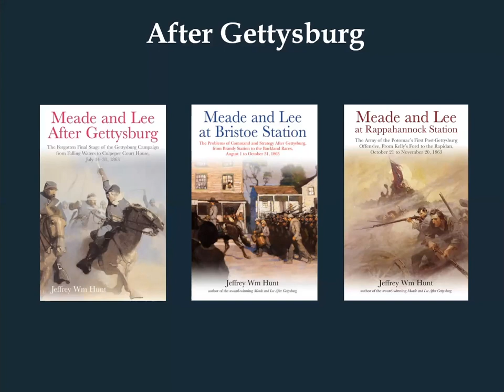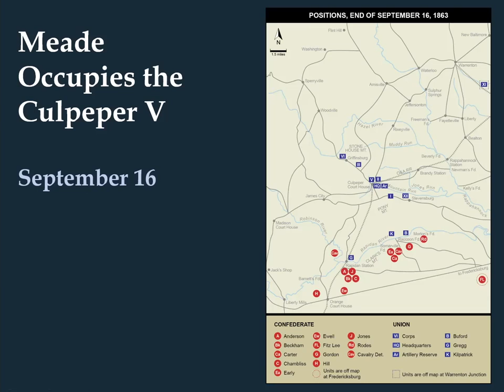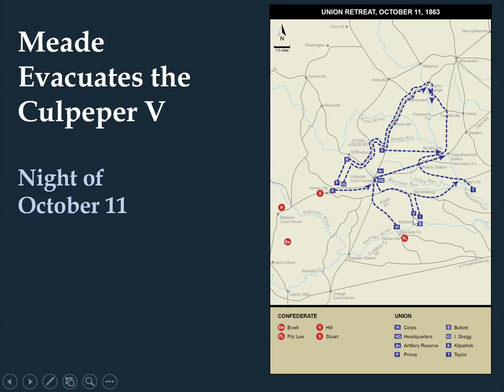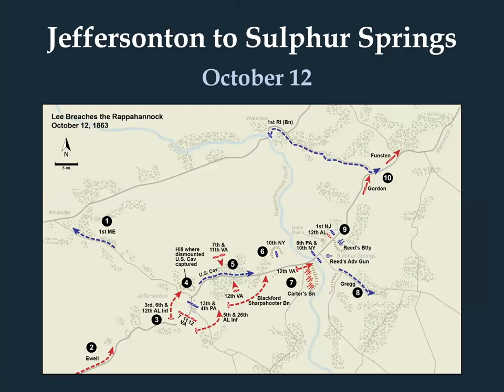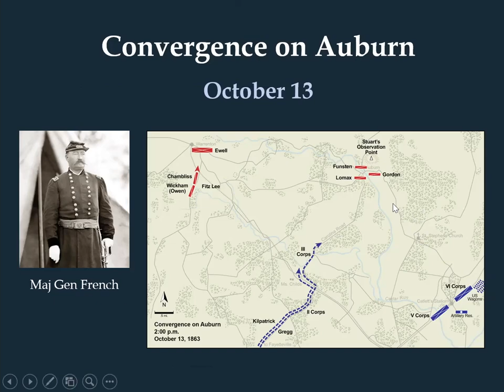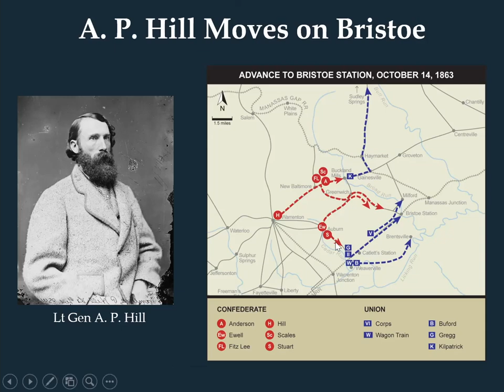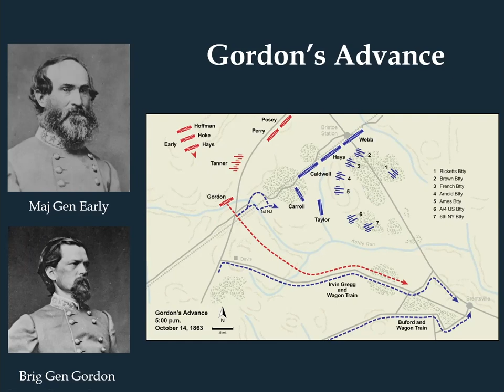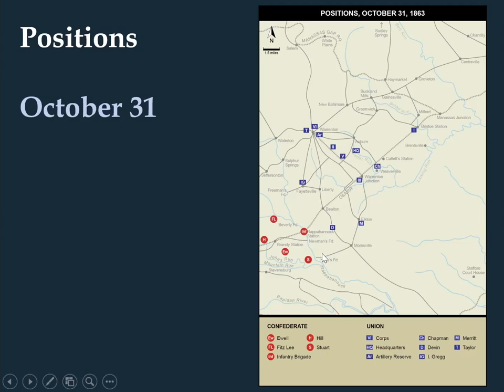112 JEFF HUNT - MEADE & LEE: THE BRISTOE STATION CAMPAIGN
Author/Historian Jeffrey W. Hunt describes the maneuvering and constraints as both Meade and Lee pursue one another during the late summer, early fall of 1863.